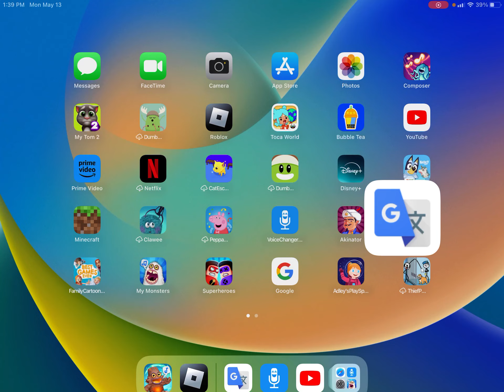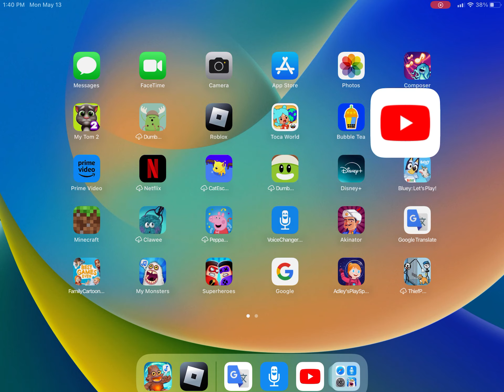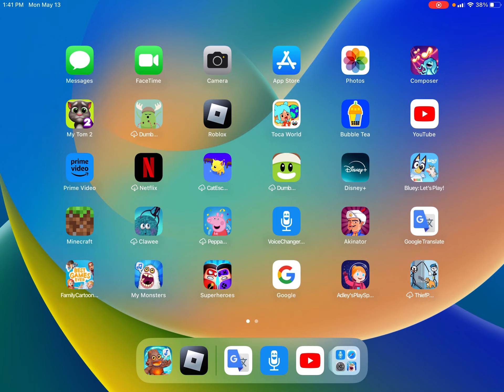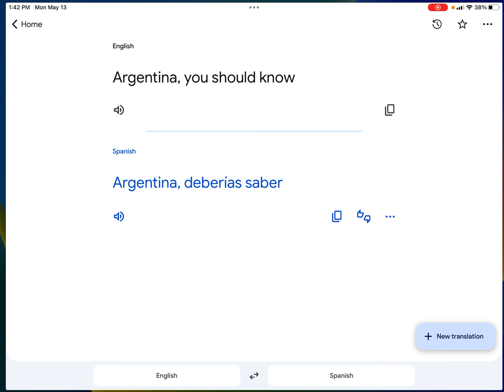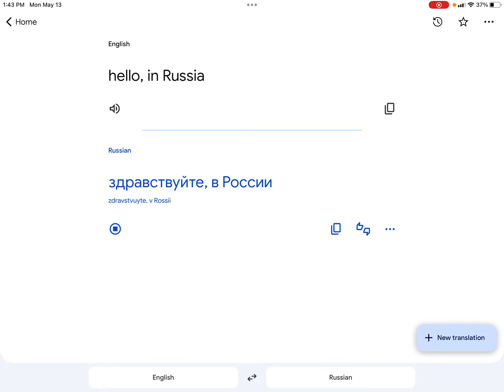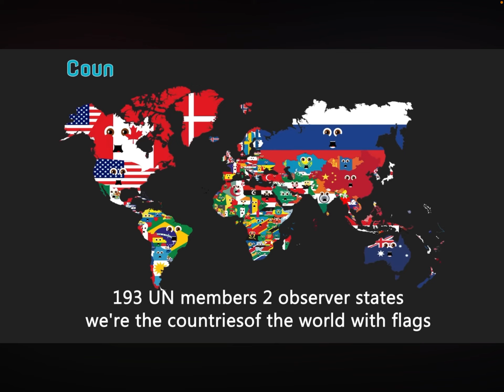May 13, 2024